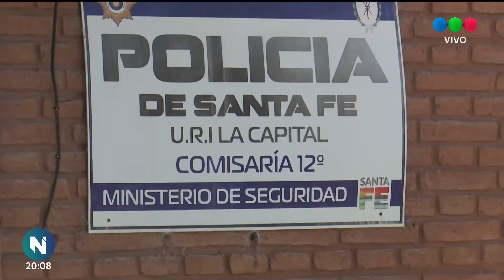Santo Tomé: intentaron fugarse presos de la comisaria 12 y la subcomisaria 16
Los guardias advirtieron que un grupo de presos quisieron escapar anoche en la sub-comisaria 16. Los vecinos de ambas comisarias expresaron su preocupación al respecto.